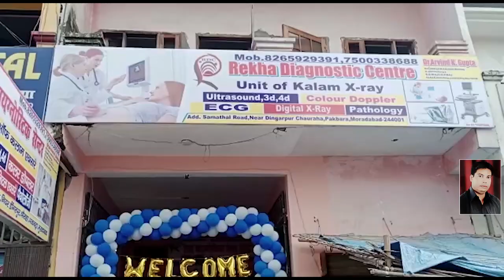पाकबड़ा में रेखा डायग्नोस्टिक सेंटर एवं यूनिट ऑफ कलाम एक्स-रे का उद्घाटन | Abhi Tak News